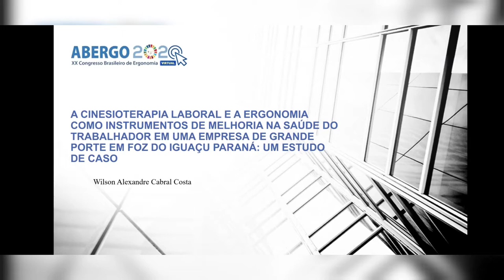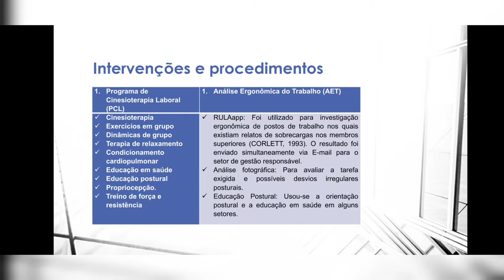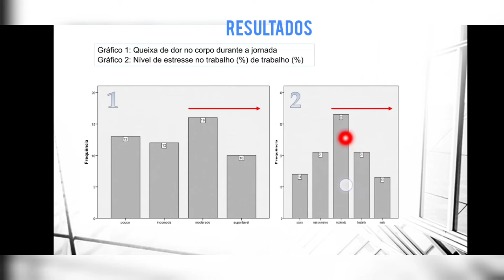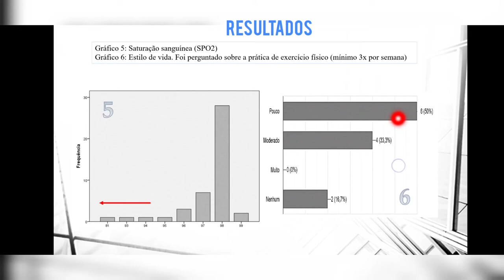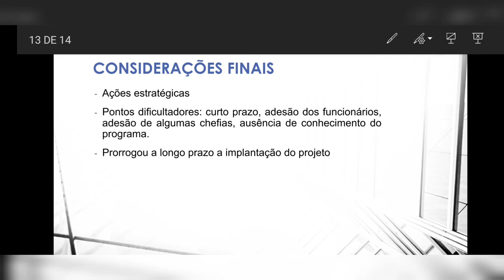A cinesioterapia laboral e a ergonomia como instrumentos de melhoria na saúde do trabalhador